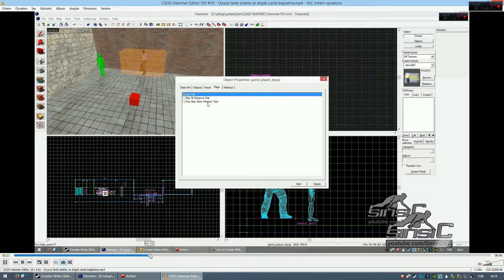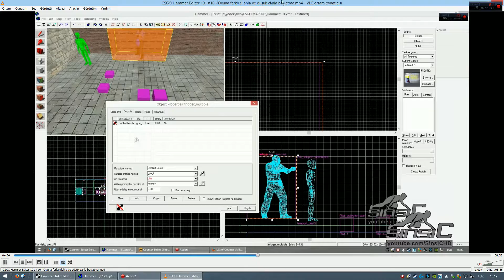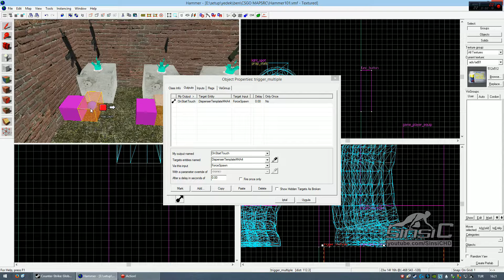CS:GO Hammer Editor 101 #25 - Duyuru ve Silah Odası (/Oyunculara Silah verme tekrar) anlatımı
Oyunculara düğmeyle ve triggerla silah verme. Jailbreak, mg ve benzeri haritalarda kullanılabilir.

Bundan sonra farklı bir videoda anlattığım bir şeyi başka bir videoda soranlara cevap vermeyeceğim. Alakalı videonun altına "bu videoda şunu anlamadım" ya da "siz şöyle yapmışsınız ama ben şöyle bir şey yapmak istiyorum nasıl yaparım" gibi sorulara cevap vereceğim sadece.

Bunun için "silah verme ile ilgili anlatım 10. videoda mevcut" dediğimde bana "hadi oradan yok öyle bir şey" diyen arkadaşa teşekkür edebilirsiniz.

Ben bu kanala reklam vs. almadım, yani hiçbir kazancım yok şu videolardan. Sadece harita yapmak isteyenlere yardımcı olmaya uğraşıyorum.

İlerleyen zamanda da bu yönde hareket edeceğim. Bilginiz olsun.